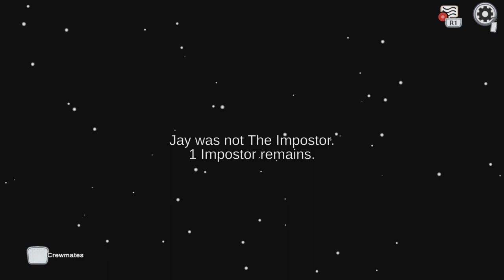Funny moment's (porky pig with a wig)